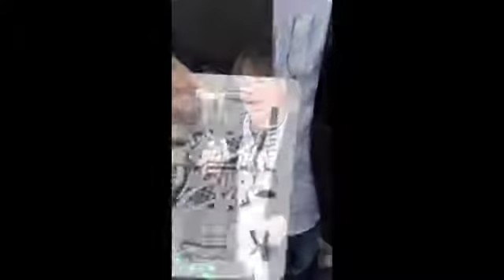Edibles List Interviews King of Quality at the Denver, Colorado Cannabis Cup 2013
The Edibles List host, Franco, interviews King of Quality at the Denver, Colorado Cannabis Cup on 4/20/2013.